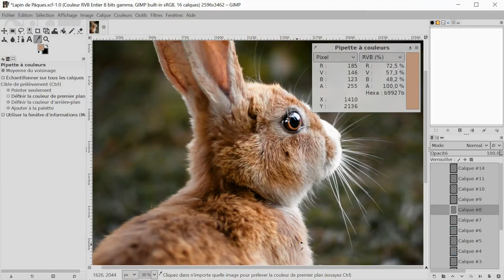Lapin Réaliste Au Crayon De Couleur (Speed Drawing) 🐇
Inscrivez-vous à la liste d'attente de la formation crayon de couleur

00:00 Intro de ouf
00:56 Préparatifs
03:00 "Cartographier" la fourrure
04:14 Poser une base de couleur claire
05:34 L'oeil
06:35 Faire monter les valeurs et la saturation sur l'ensemble de la fourrure
07:43 Appliquer du solvant
08:46 Détailler la fourrure
12:30 Foncer les ombres
13:40 Pas de lumière sans ombre
14:07 Préserver les moustaches blanches
14:52 Colorier l'arrière-plan
17:04 L'astuce magique pour révéler les moustache
18:04 Conclusion de ouf

- feutres blender Derwent

🔥 QUI SUIS-JE?